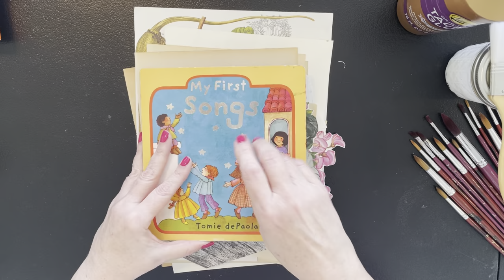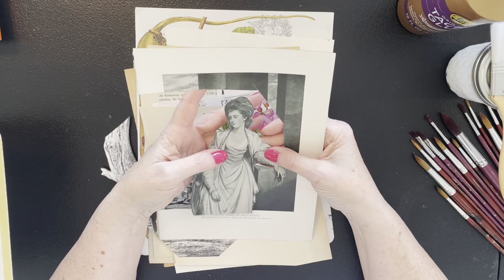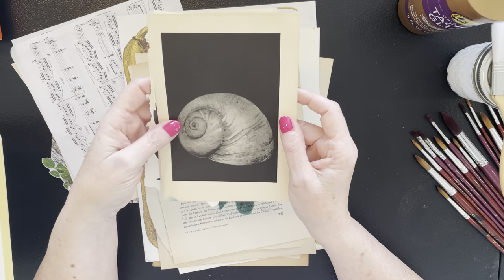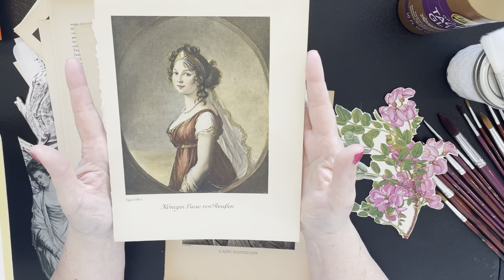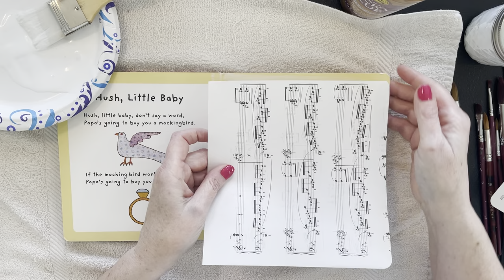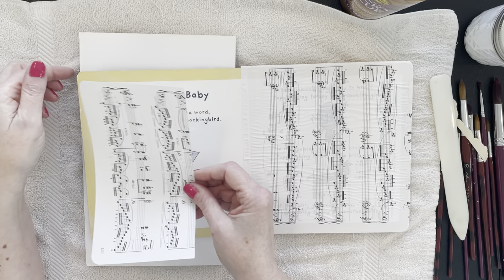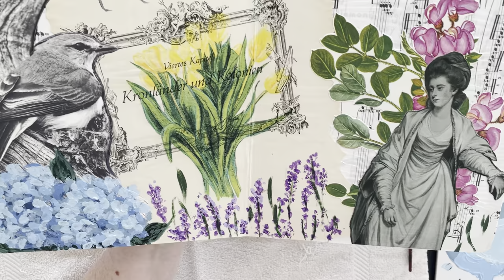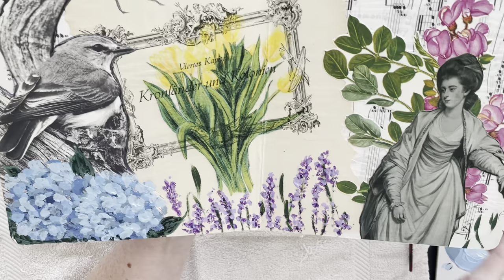Creating "Louisa’s Secret Garden" Art Journal Layout **Long Version**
Let's create a new Art Journal layout today with a "Secret Garden" theme. Our inspiration will be an image of the beautiful Louisa and we'll surround her with colorful hand painted flowers and book images. In this layout I'll be incorporating hand painted hydrangeas, lavender, daisies, and tree elements along with one of my "Sketchbook Flowers" prints, and a sheet music background. This is the longer version which goes step by step through the entire process and includes a lot of the painting process. If you like to watch people paint (like I do) this is the video for you. If not, check out the shorter version linked below.
Resources:
Birds of Australia by Breeden and Slater
Max Von Boehn, England, 1920
P.S. I have an Etsy shop with Altered Books, Junk Journals, Paintings and more. Check it out!